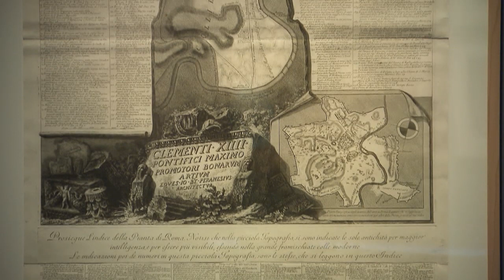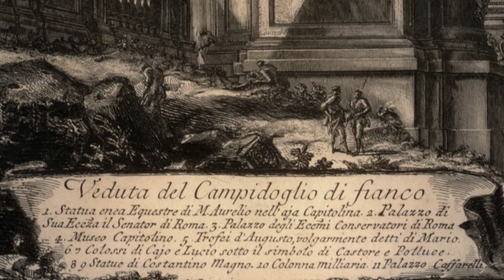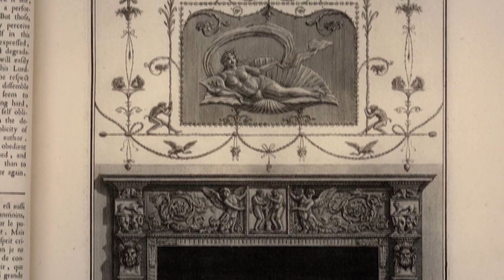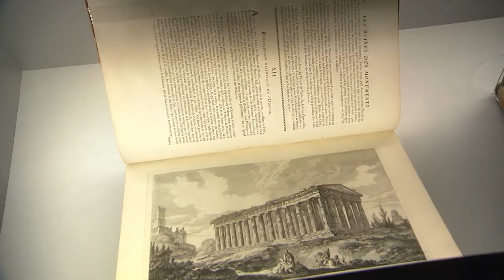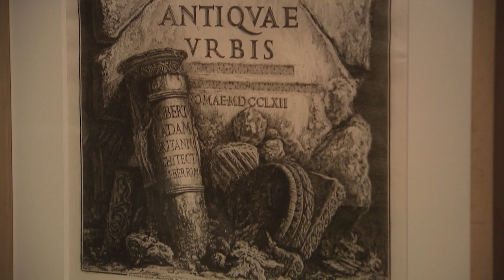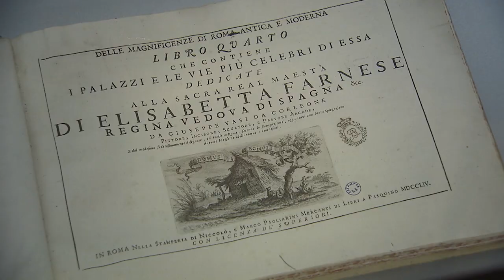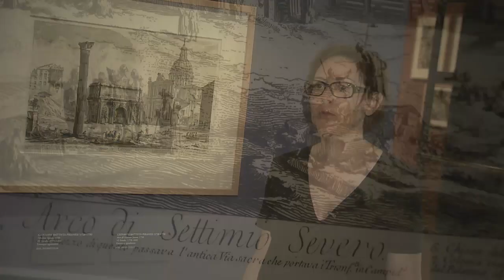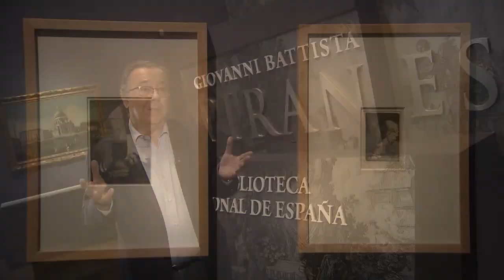La mirada contemporánea de Piranesi.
La UNED en La 2 de TVE
Serie: Arte y exposiciones
La Biblioteca Nacional Española tiene un tesoro poco conocido que hoy sale a la luz, ordenado y catalogado. Se trata de una de las más importantes colecciones de obras de Giovanni Battista Piranesi, el famoso grabador y arquitecto veneciano que vivió entre el año 1720 y 1778. La exposición podrá visitarse hasta el 22 de septiembre. Aunque no nos ensuciemos las manos, como él hacía entre las ruinas romanas, podemos encontrar una belleza sobrecogedora a través de su mirada.
Participan:
 Delfín Rodríguez Ruíz comisario de la muestra, catedrático de Historia del Arte, UCM
 Álvaro Molina Martín profesor del Departamento de Historia del Arte, UNED
 Helena Pérez Gallardo comisaria técnica de la exposición